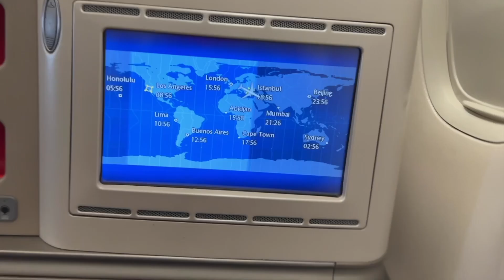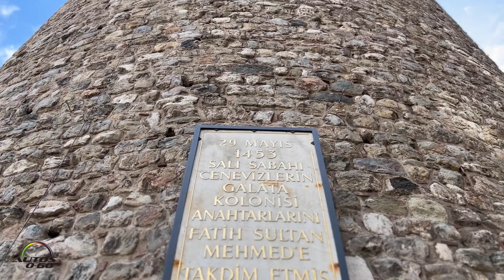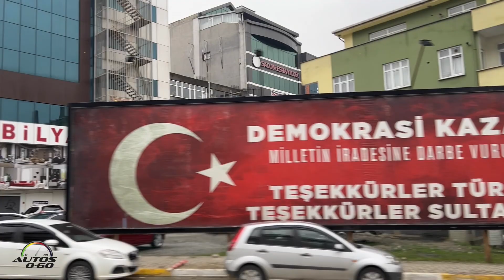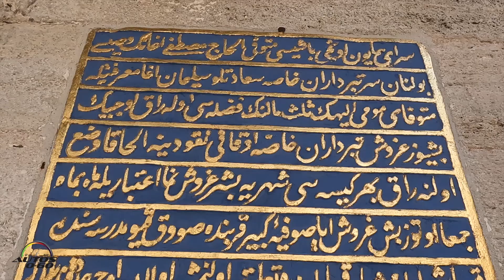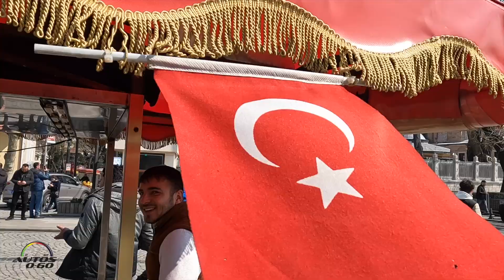Planes, Trains and Automobiles and a bit more ... Turkey style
Driving in Turkey is a great way to see the country.

In Turkey, it is driven at the right side of the road. Turkey’s roads aret great but  traffic can be chaotic.

There are unexpected roundabouts, turns and narrow alleys which require amazing skills and make driving in Turkey a hectic task. But with all the freedom it brings you, it is definitely worth to consider.

In order to drive in Turkey, one must be above 18 years of age and need to have a driving license in English. International driving licenses work too but aren’t required if you are driving in the country for three months or less as any driving license in the English language would do the job. My partner easily used his UAE and Oman driving license in Turkey as they were in English. However, if you are 25 years of age or under, you need to pay more for the insurance.